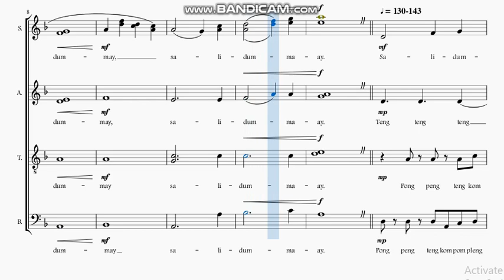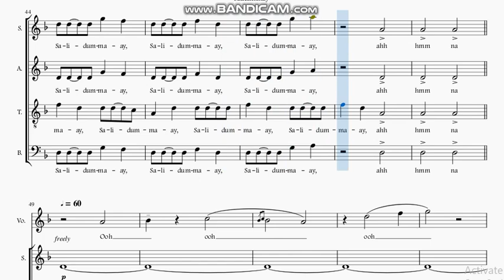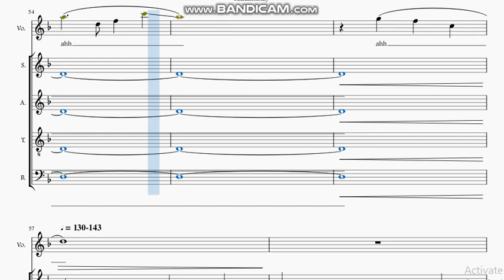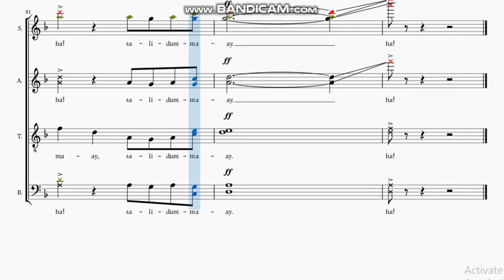SALIDUMMAY SHEET MUSIC || Gerard Dela Peña [Choir]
YOUTUBE CHANNELS:
-GEE MUSIC(for free sheet music, tutorials,cover videos)

FB PAGE: Choral Works by Gerard Dela Peña